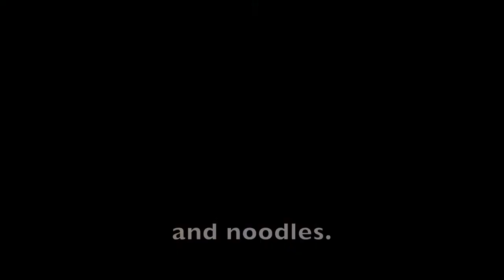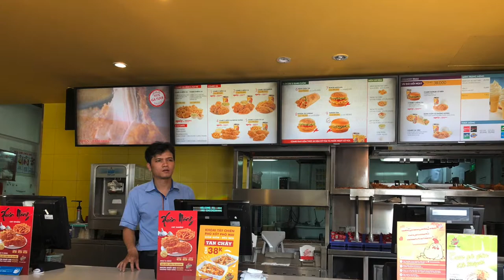4 DR Bun bo hue